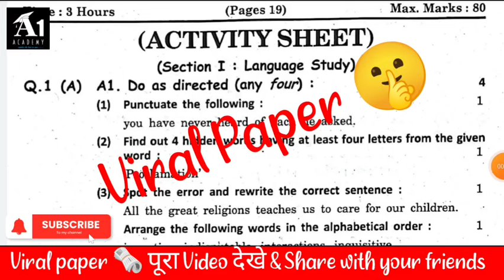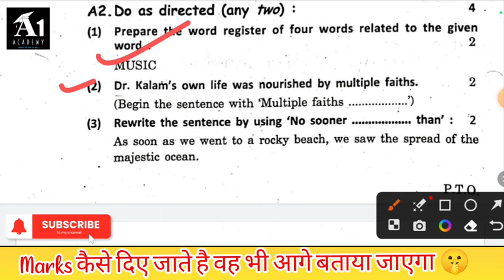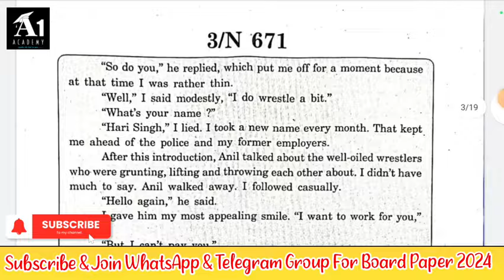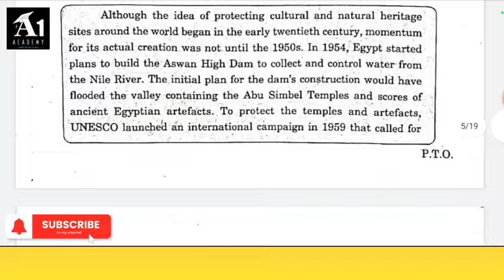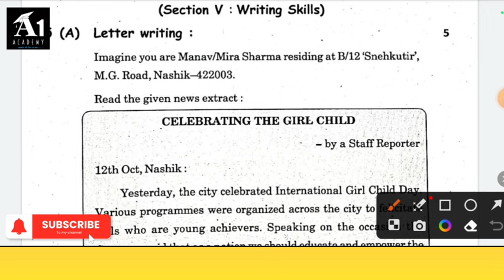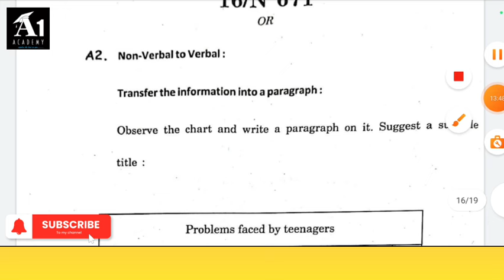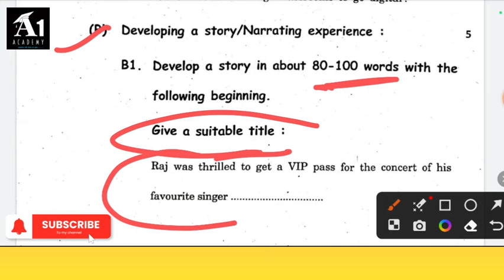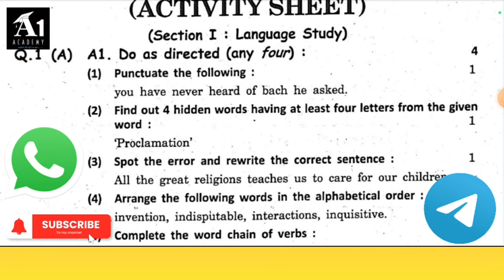10th Class Maharashtra Board English paper 2024 🤫|10th Board English Paper 2024,SSC Board Paper 2024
✅ 10th English Board Paper 2024 🔥!! 10th English Important Questions 2024 Maharashtra Board !!🤗

2.)

3.) ✅ यहां से करें Download 10th Board Paper pdf & Paper pattern 2024

4.) ✅🎯WhatsApp Group for 10th Board Students ✅ Join Fast

10th Board English paper 2024,10th Board English model paper 2024,10th Board English paper pattern 2024, SSC Board English paper 2024,SSC Board English model paper 2024,
10th class maharashtra board english paper 2024,10th maharashtra board english paper 2024,10th maharashtra board english paper solution 2023, 10th maharashtra board marathi paper pattern 2024, 10th maharashtra board english paper pattern 2024,
10th maharashtra board question paper 2024,
10th maharashtra board paper pattern 2024,
Maharashtra 10th Board English model paper 2024,10th board SSC English paper 2024,
10th SSC Board English model paper 2024,
mh board previous year question paper 2024,
Maharashtra Board 7TH MARCH  English paper 2024,10th board English paper 2024,
10th class English paper 2024,
10th class English paper 2024 pre board,
maha 10th class English paper 2024 ,
10th class English paper 2024 English medium, 10th class English paper 2024 ,
10 class English paper 2024 pre board,
maha board 10 class English paper 2024 , class 10th English paper 2024 half yearly,
class 10 English paper 2024 Maharashtra board,class 10 English paper 2024 Maharashtra board
10th class English paper 2024 Marathi medium, 10th class English paper 2024
10 class English paper 2023 pre board,
maha board 10 class English paper 2023 , class 10th English paper 2024 half yearly,
10th maharashtra board 2024 news,
10th maharashtra board 2024,
 maharashtra ssc board 2024,
10th maharashtra board paper pattern 2024, 10th maharashtra board paper,
10th maharashtra board paper pattern, maharashtra board 10th question paper, maharashtra board ssc paper pattern 2024, 10th maharashtra board english paper solution 2024,
10th maharashtra board marathi paper pattern 2024,
10th maharashtra board english paper pattern,
10th maharashtra board question paper 2024,
10th maharashtra board english paper pattern 2024,
maharashtra state board 10th english paper pattern 2024, 12th english question paper 2024 maharashtra board,
Maharashtra Board English new paper pattern
Maharashtra Board English model paper
10th board English paper 2024
10th board English paper
10th board English paper 2024
Maharashtra 10th board paper 2024
HSC English paper 2024
HSC English model paper 2024
SSC English paper 2024
SSC English model paper 2024
board previous year question paper 2024
board previous year question paper pdf download,Maharashtra board previous year question paper,state board question paper
maha board previous year question paper
English paper pattern 2024 ,
Maharashtra board time table 2024,
Maharashtra 10th 12th Board time table 2024,
6th march English paper 2024
6th march English paper 2024 download
21st February English paper download
maharashtra board 2024 news,
maharashtra board 2024 syllabus, maharashtra board 2024 new update, maharashtra board 2023 question bank, maharashtra board exam 2024 news today, maharashtra board exam 2024,
10th maharashtra board 2024 timetable,
10th board English question paper 2024
Maharashtra 12th board paper 2024
maha board previous year question paper 2024,